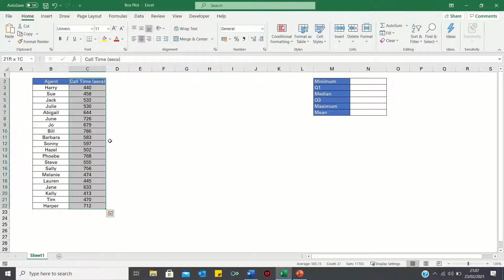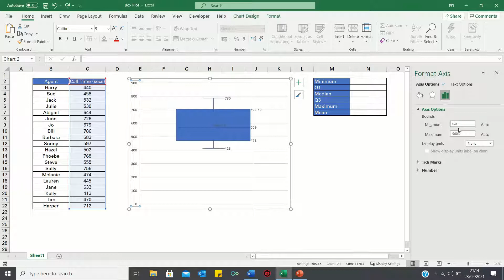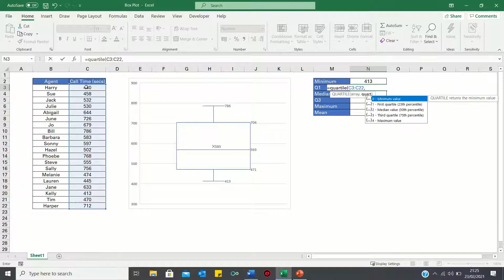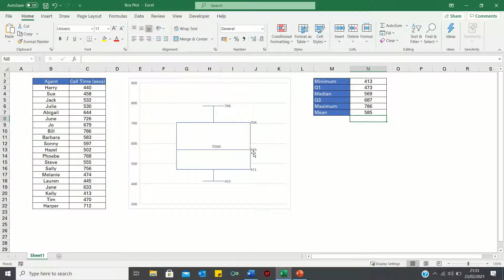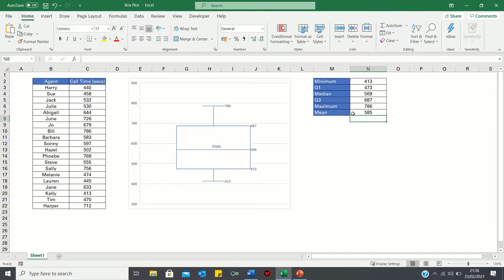How To Make A Simple Box Plot In Excel - The Excel Hub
We cover how to make a simple box plot in excel. A box plot is a type of chart which shows the spread and centres of a dataset and measures the quartiles, the median and the outliers. In our example we have several call centre agents and their average call times and want to graphically depict the data using a box plot. When calculating the quartiles manually we notices that these are different to the ones provided in the box plot. The reason for this is that the box plot defaults to using the exclusive method of calculating the quartiles, while the quartile functions default to using the inclusive method, in other words the median is included in the calculation. To make the values match we can format our data series and select inclusive median.

ABOUT US:
The Excel Hub seeks to enhance your Excel and VBA knowledge by providing value-adding tutorials, techniques and examples in order to help you take your spreadsheet and data analysis skills to the next level.

Overview: (0:00)
Make Box Plot: (0:29)
Check Figures: (2:27)